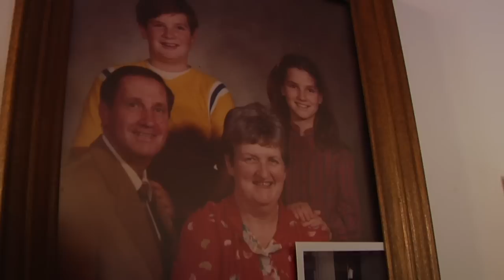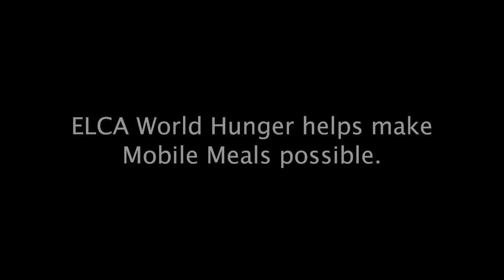The power of a meal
Sometimes the love of God is given to the world one meal at a time. The story of a man touched through the work of ELCA World Hunger.

To download this video (right click on link and choose Save Link As).